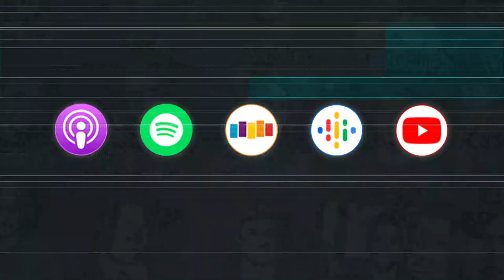JASON PATRIC NEGLECTED BY JACKIE GLEASON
Pretty sad story on JASON PATRIC’s relationship with grandfather JACKIE GLEASON...

Amazing episode this week. Kiefer Sutherland (24, Designated Survivor) and Jason Patric (The Lost Boys) join us this week to talk about their bond built off of The Lost Boys, being intimidated by other actors, and what it was like growing up with Hollywood royalty in their families. Kiefer and Jason reminisce on how they met and how they each developed as young actors by helping certain productions of movies. The guys reveal some funny stories while on the set of Lost Boys and Kiefer’s wedding and later we discuss how social media and cinema coexist in modern day entertainment.